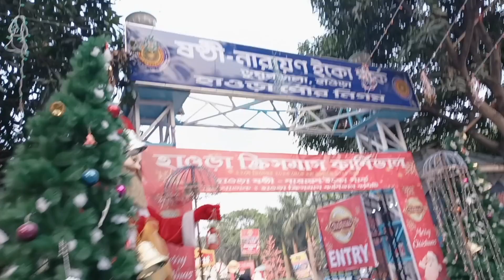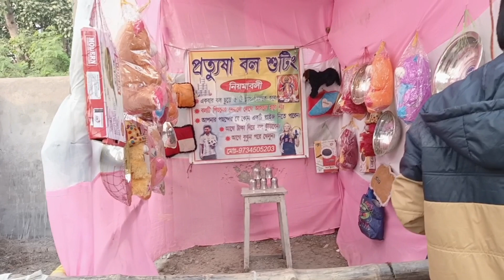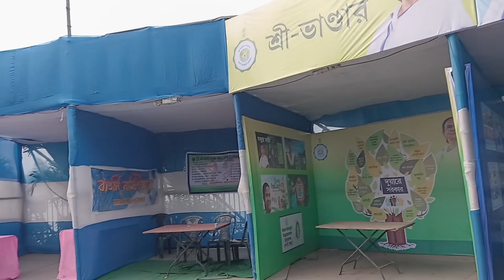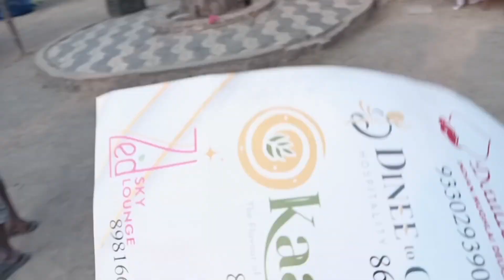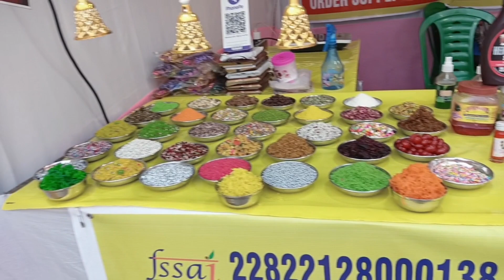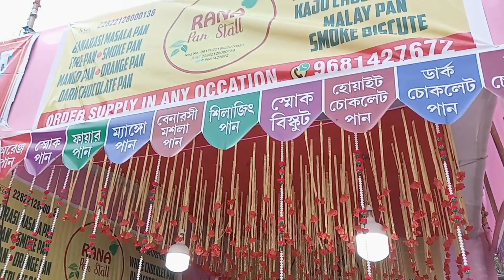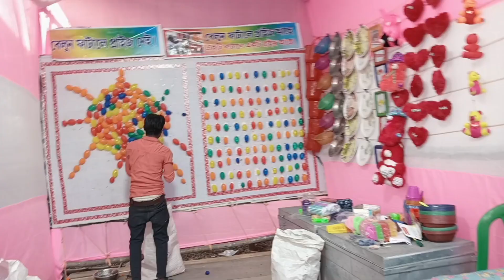হাওড়া ষষ্ঠী-নারায়ণ পার্কে আজ পুলিশে ভর্তি|| howrah carnival 2023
bengali blogger
housewife vlog
posh palette
indian vlogger soumi
insideout
sadhan sathi
tanusri real vlogs